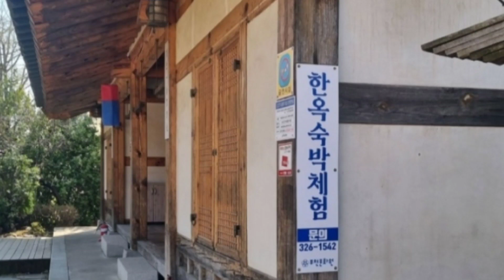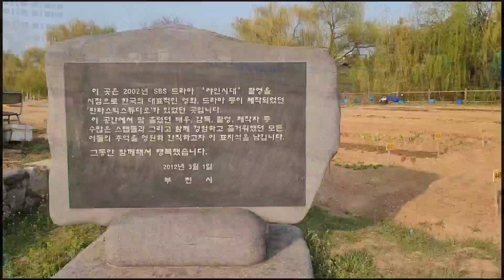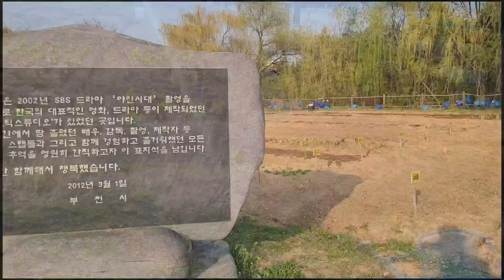[VLOG]부천한옥마을에 다녀왔어요 ^^ 도심속 한옥들 거닐면서 봄에 취해보세요👍